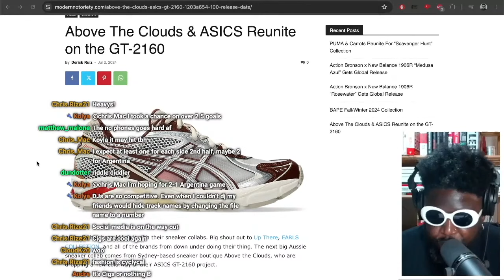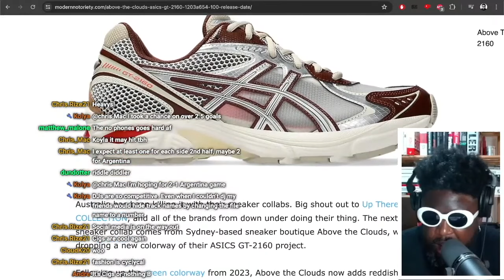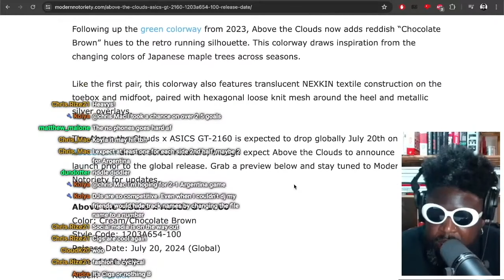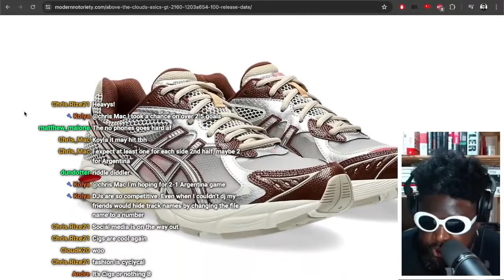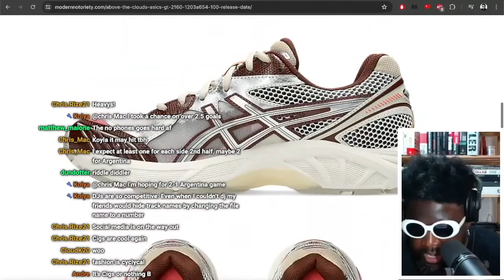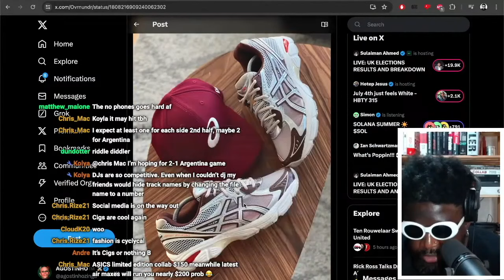Above The Clouds x ASICS GT-2160 are INCREDIBLE